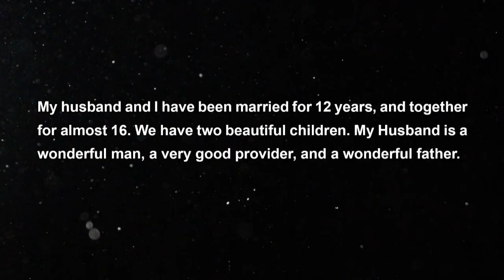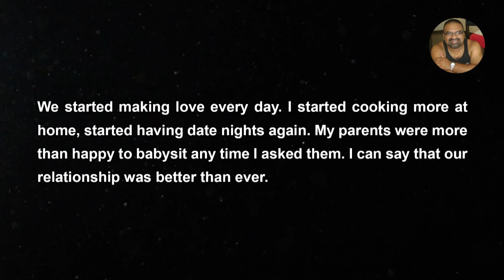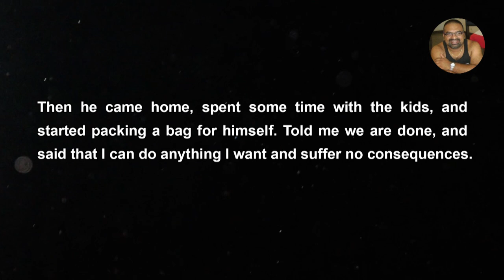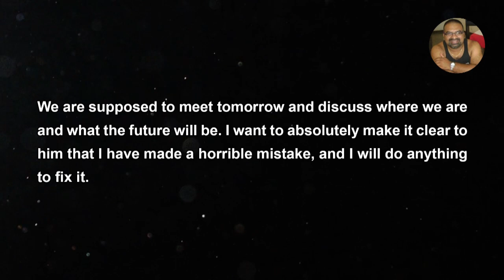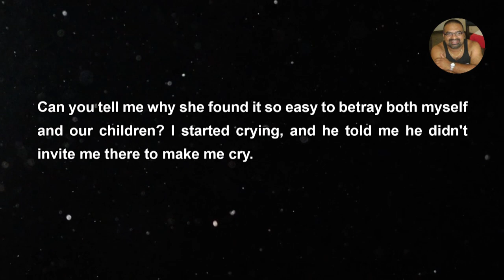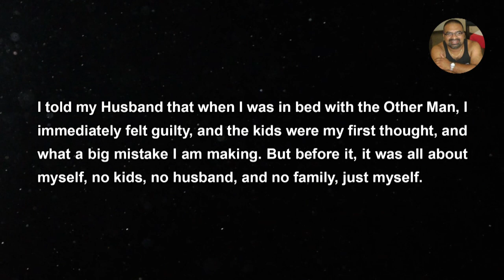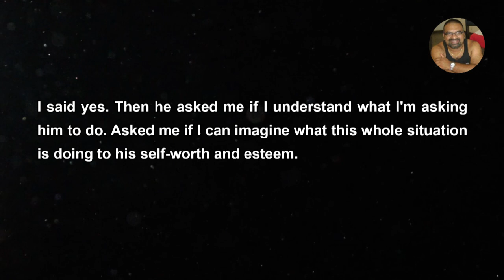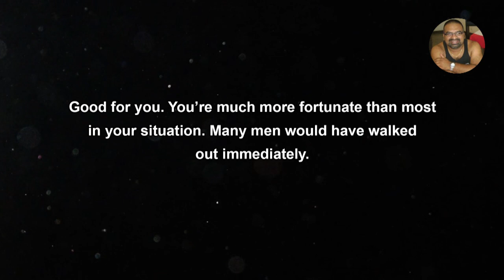I betrayed my husband by entertaining another man at work - Reddit Stories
Reddit Stories - Other Man started giving attention to me, and slowly I gave in. I decided that Mister Mom at home was not enough for me. I convinced myself that my husband is not giving me enough attention. After two months of courting, Other Man takes me to a hotel room after work. It was the worst experience of my life. It was all exciting until it got physical.